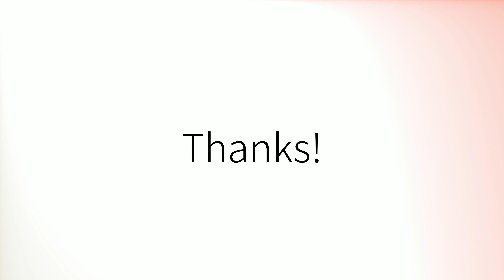Como pronunciar 'Hectáreas' en español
How to pronounce 'Hectáreas' in Spanish.
Comment prononcer 'Hectáreas' en espagnol.
Wie man 'Hectáreas' auf Spanisch ausspricht.
「Hectáreas」のスペイン語の発音の仕方